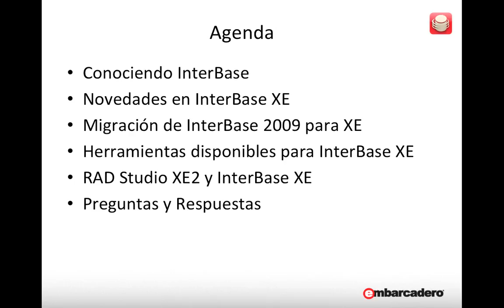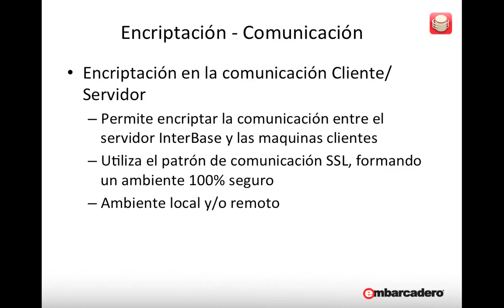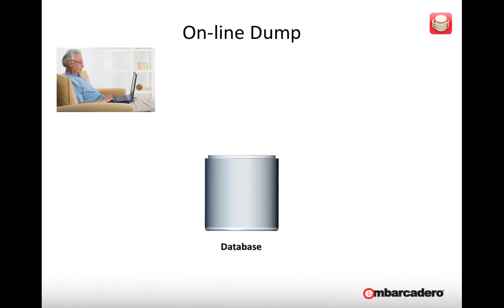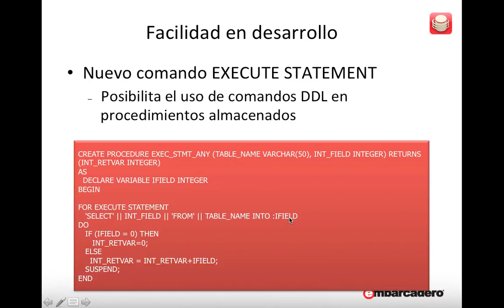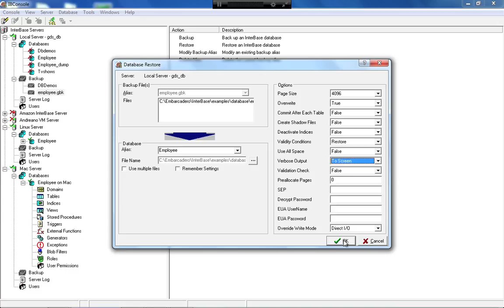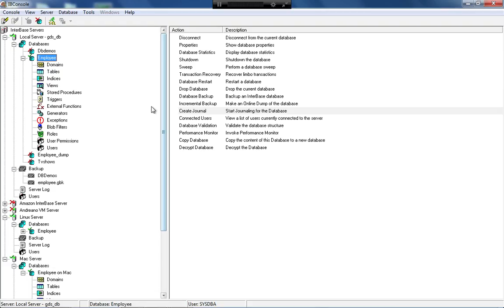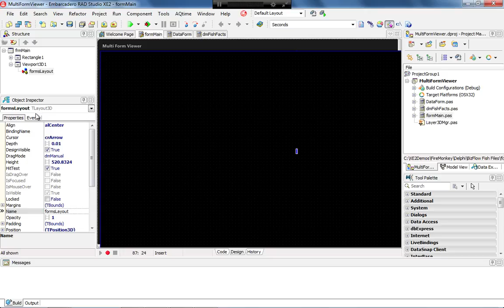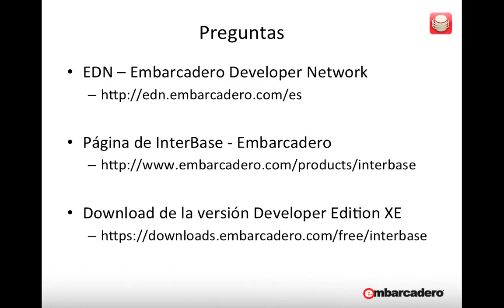InterBase la base de datos integrada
En este video aprenderá sobre lo nuevo en seguridad, escalabilidad y rendimiento de InterBase XE, cómo los fabricantes de software y clientes utilizan InterBase para diseñar, implementar y optimizar sus aplicaciones, cómo utilizar servicios en la nube con InterBase, cómo aprovechar la sólida integración de InterBase con RAD Studio XE2 y FireMonkey para crear aplicaciones en múltiples plataformas, desarrollo rápido de aplicaciones de bases de datos multi-capas con InterBase, utilizando DataSnap, migración de versiones previas de InterBase a XE.